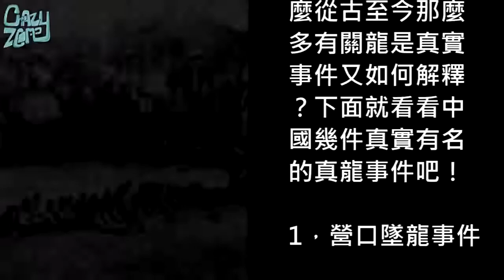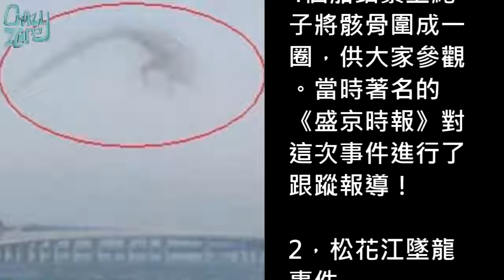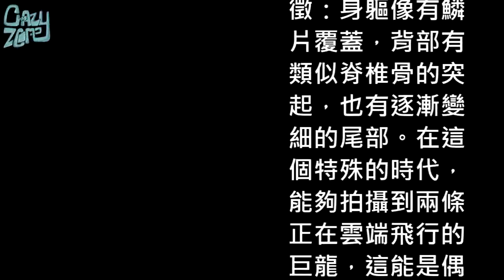到底有沒有龍？看看中國5個真實的龍事件！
龍是漢民族最古老的氏族圖騰之一。在遠古時期，人們敬畏自然，於是就創造了這樣一個能呼風喚雨、法力無邊的神物，對其膜拜，祈求平安。數千年來，龍在人們的心目中是神秘而又神聖的，並逐漸成為漢民族共同敬仰的圖騰代表。世界上到底有沒有龍？

歡迎來到瘋狂地帶，我們表現出更多的教程視頻和驚人的自製，剪輯值得分享與教育視頻